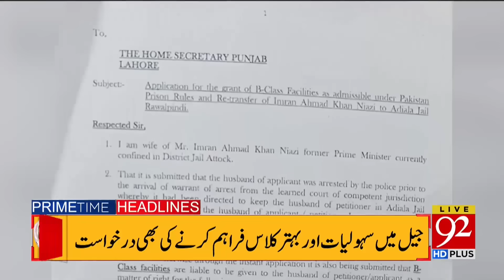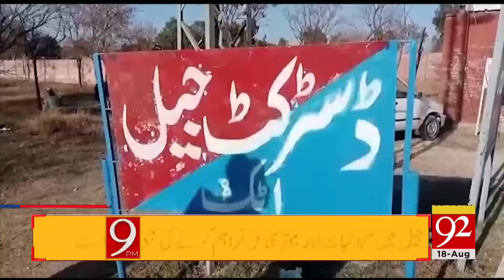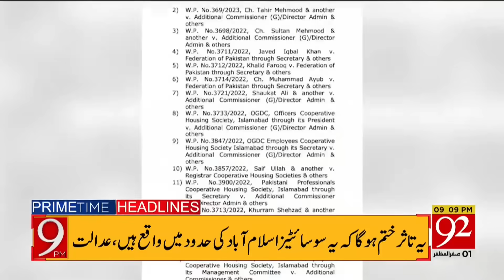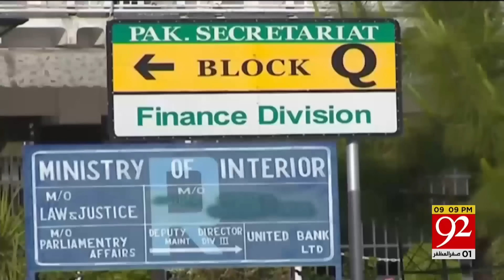92 News Headlines 9 PM | Chairman PTI Meeting With PM! | 18 Aug 2023 | 92NewsHD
92 News Headlines 9 PM | Chairman PTI Meeting With PM! | 18 Aug 2023 | 92NewsHD